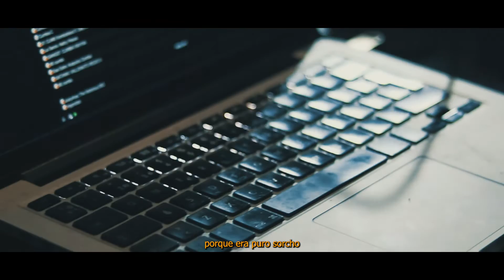SALTODEFÉ | CAPITULO 3 | MÉXICO, TOQUE DE QUEDA | PROD. TANTATINTA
FILME x GSHOOTMX
CONTACTOS:
BIZOR